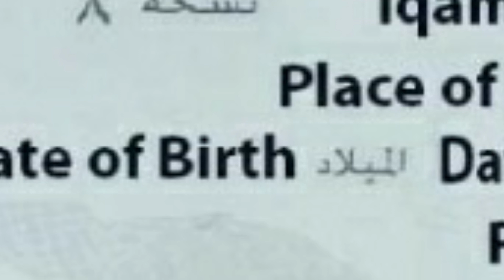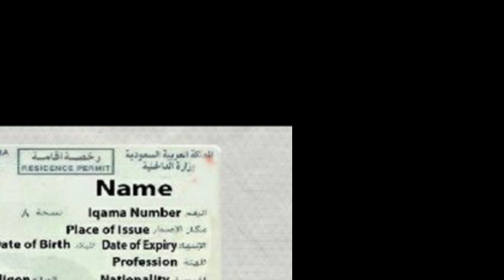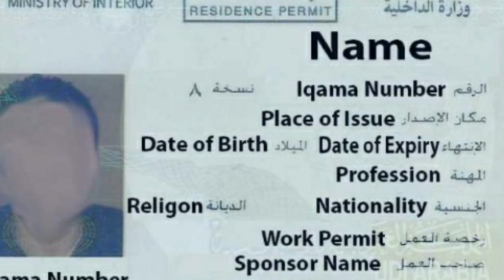UAE Latest News|UAE Today Update On Arab News|26-5-2020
UAE latest on Arab news today
UAE ki khabar
Latest news UAE  on Arab News.